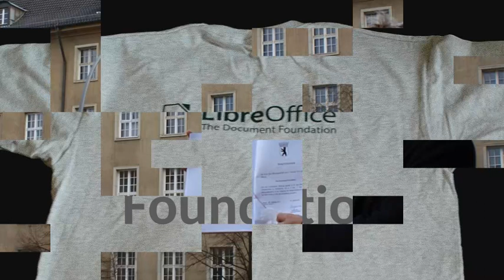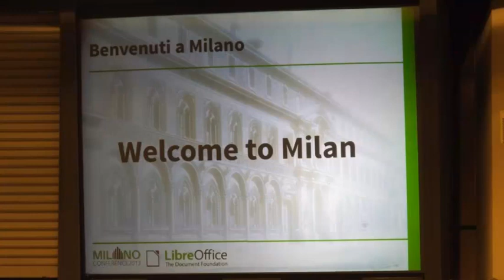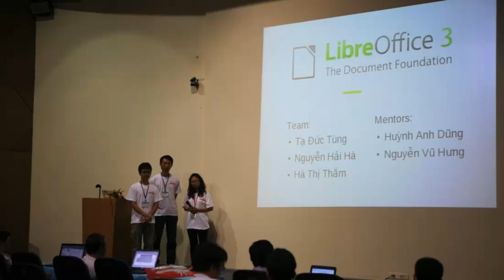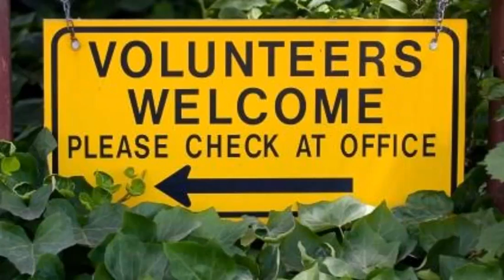The Document Foundation: the third anniversary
The Document Foundation was incorporated on February 17, 2012. Today is the third anniversary, and this video wants to celebrate the community behind the project.